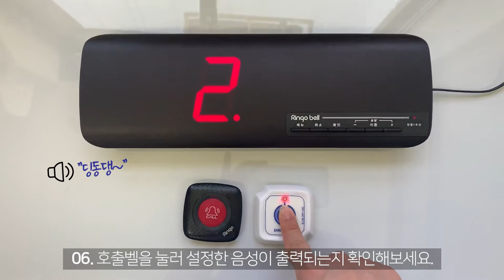[벨시스템] 링고벨 수신 모니터 설정 02. 호출벨 소리 설정 및 종류 안내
링고벨 GSR 수신 모니터에 등록된 호출벨을 눌렀을 때
딩~동♬ 소리 외에도 다양한 설정을 하실 수 있어요.

[간단 소리변경 방법 설명]
01. 메뉴버튼을 2번 누르시면 F2가 표시됩니다.
02. 확인버튼을 길게 누르시면 F2.소리설정 모드로 진입합니다.
03. + 버튼을 눌러보면서 마음에 드는 음성을 선택하세요.
04. 확인 버튼을 눌러서 설정합니다.
05. 취소 버튼을 눌러 메뉴에서 빠져나옵니다.
06. 등록한 호출벨을 눌러서 원하는 음성이 출력되는지 확인해보세요.

☆주문 전 말씀해주시면 원하는 멘트나 음원 삽입이 가능합니다.
멘트는 저희쪽에서 삽입 가능하시구요~
음원 삽입을 원하실 경우에는 음원파일을 보내주셔야 합니다~

설정방법이 어렵거나 더 많은 제품이 궁금하시면?

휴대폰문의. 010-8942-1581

감사합니다 :)